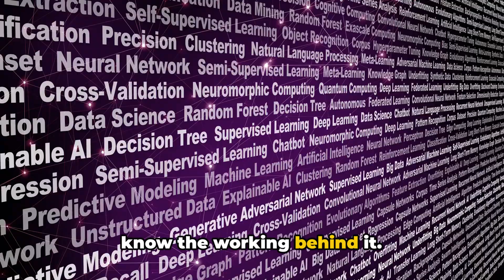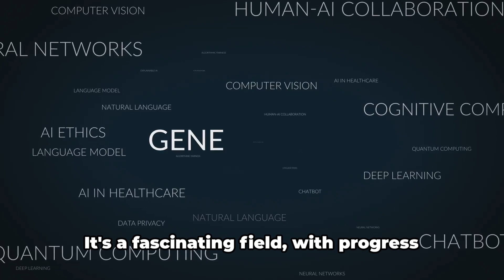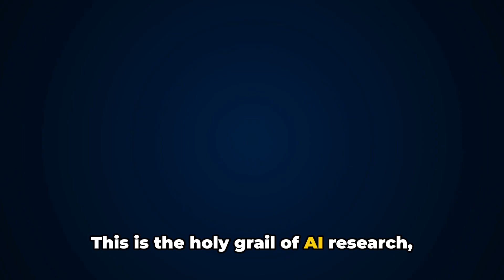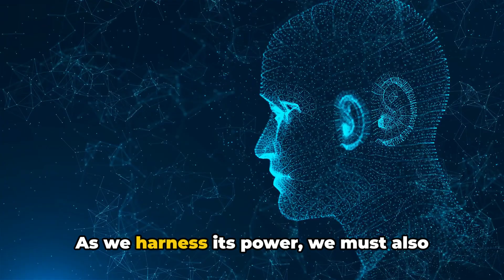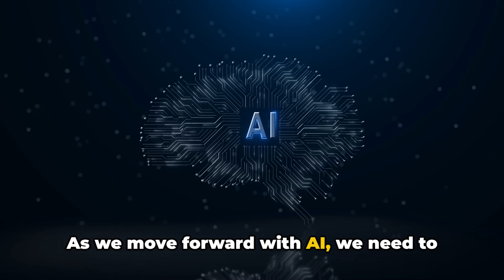What is AI ? | Unraveling AI: Your Guide to the Future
In this beginner-friendly guide to Artificial Intelligence (AI), we delve into the transformative world of AI and its wide-ranging impact on various industries. From self-driving cars to personalized recommendations, AI is revolutionizing the way we live and work. Join us as we explore the fascinating applications of AI and how it is shaping the future. If you're curious about the potential of AI and want to learn more, this video is perfect for you!